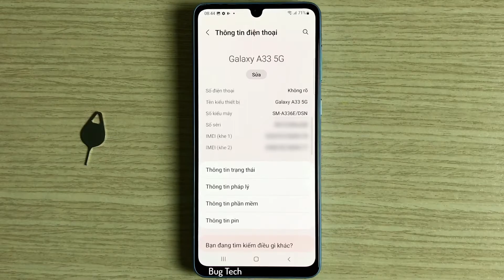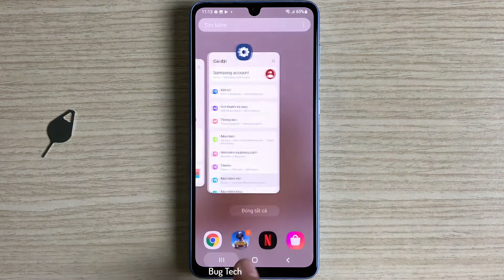Thay đổi lưới màn hình chính, màn hình ứng dụng 4x5 4x6 5x6 Samsung A33 5G Android 12